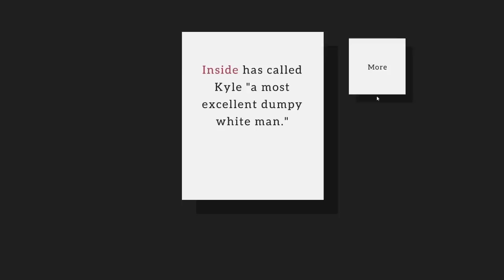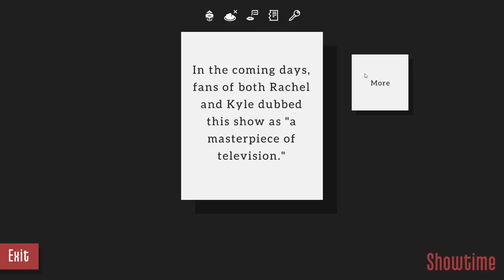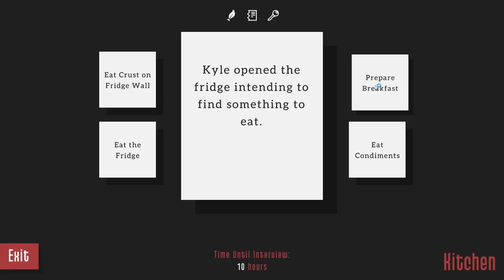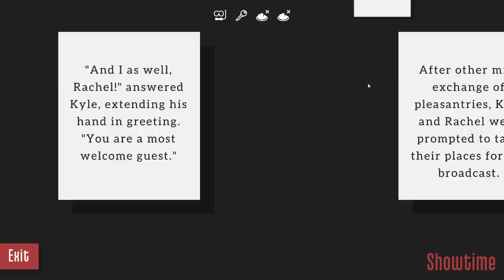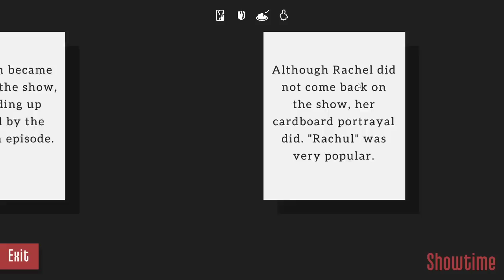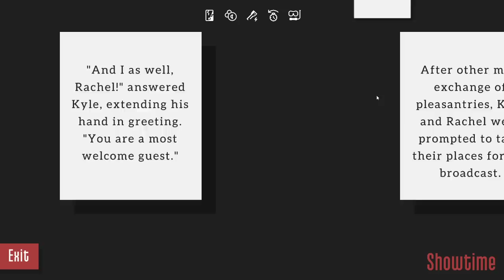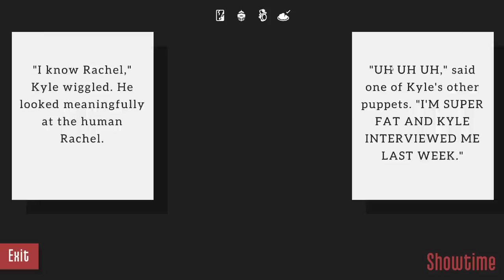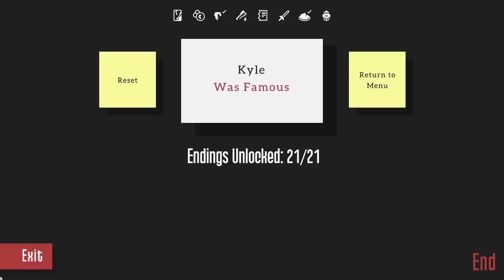Kyle is Famous All endings w/ time stamps we did it! (massive struggle) Great Game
Kyle is famous is a great game the choices lead to hilarious results and the ending felt so good when I finally got it worth the struggle. find the game
Time Stamps:
 0:00 start and ending 1 amnesia
7:44 ending 2 Talked about Gabby
12:52 ending 3  By Dying
17:50 ending 4 by being a nudist
20:22 Ending 5 by starving himself
22:57 Ending 6 Very Well
27:24  Ending 7 Helped a Friend
31:11 Ending 8 By Eating Bugs
34:05  Ending 9 Blaming Others
36:29 Ending 10 Rachel started a new show
43:36 Ending 11 Kyle Interviewed Rachel
47:18 ENding 12 Kyle Prepared by Running Away
49:33 Ending 13 Kyle prepared by being a lizard
53:37 Ending 14  Rachel Prepared by being a lizard
57:10 Ending 15  Kyle and Rachel took a trip
1:00:44 Ending 16 Kyle Solved a Crime
1:02:36 Ending 17 Kyle ended up in bed
1:06:11  Ending 18 Kyle Consumed
1:08:27 Ending 19 Kyle Prepared an Average Episode
1:12:13 Ending 20 Kyle let Rachel Go
1:14:22 ENding 21 ULTIMATE FINALE!